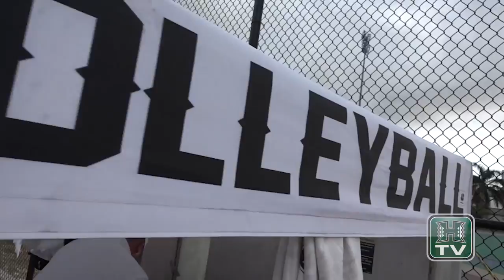Rainbow Wahine Beach Volleyball Highlights 4-7-17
Highlights from today's match vs Pepperdine and Cal Poly